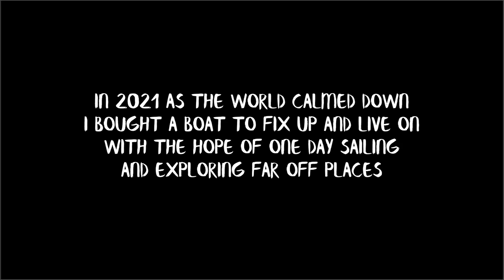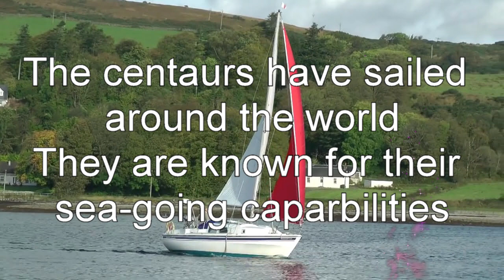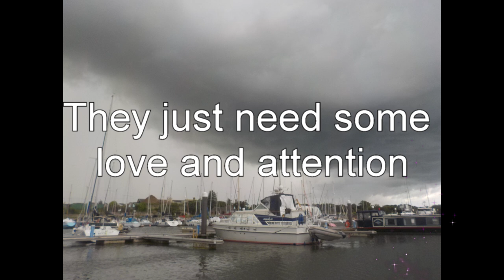Ocean Projects - A brief history of the Westerly Centaur